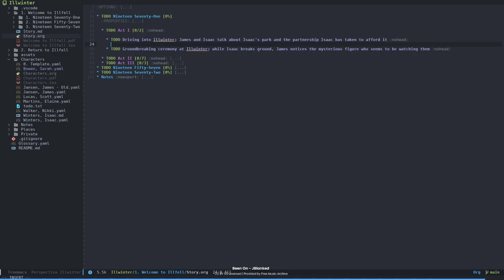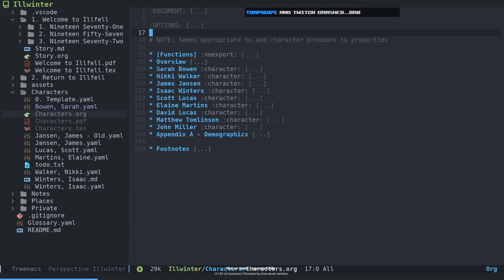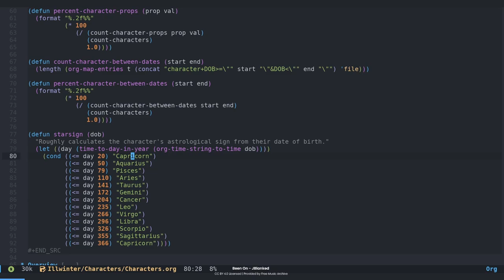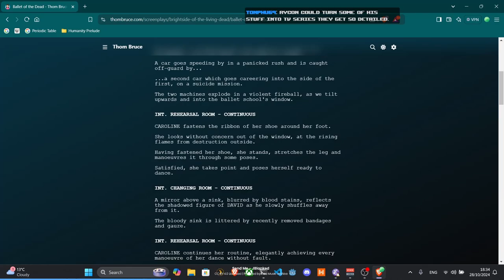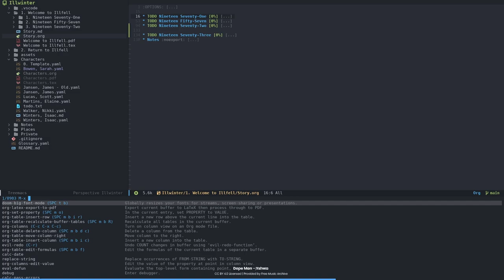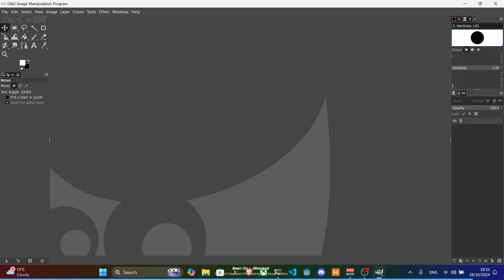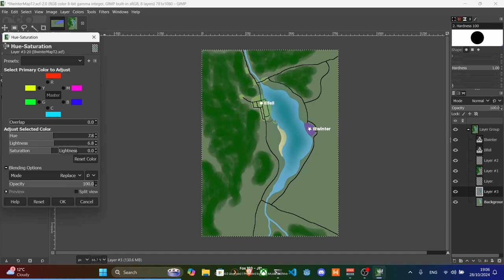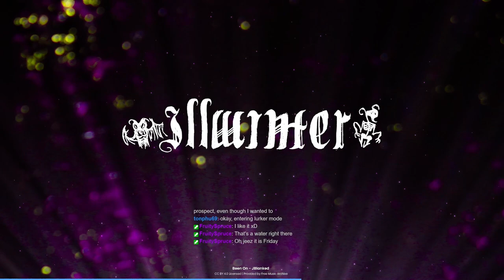Waiting to Begin | Illwinter Short Story Prep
I'm writing a short story to throw into a collection! This is some of my development process.